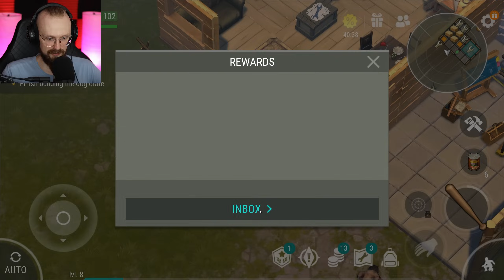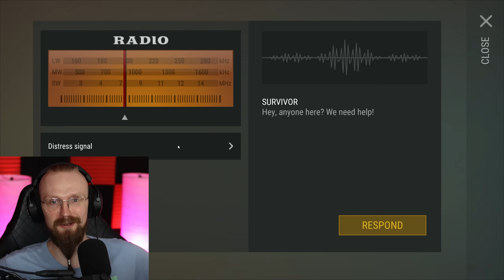NEW BEGINNING | BACK TO LVL 1! (Ep 1) - Last Day on Earth: Survival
Last Day on Earth: Survival New Beginning Back to LVL 1 - Welcome to LDoE F2P New Account where I will share all the tips and tricks that I know and explain how to play Last Day on Earth: Survival!